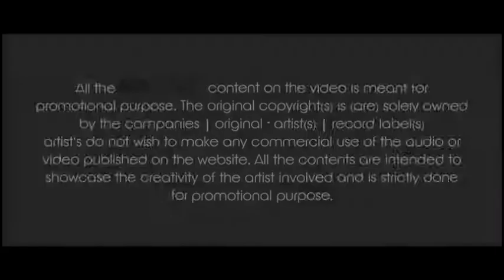Ishq Kameena Shakti EDM Sutra Mix DJ UPPU | Hindi Bollywood Stay Musical Ashim Khan